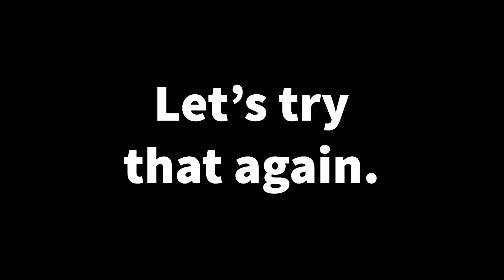Garden Gladiators Audition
Submission for Search for the next Johnny Appleseed.